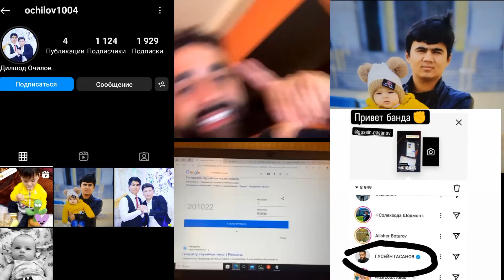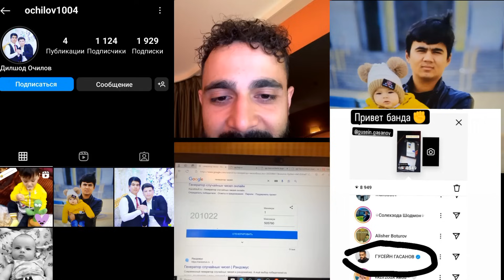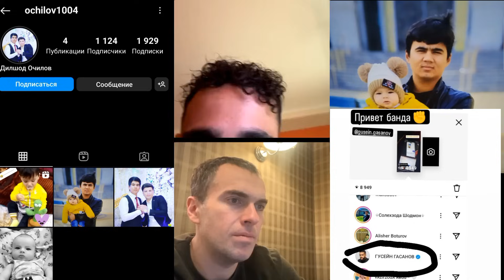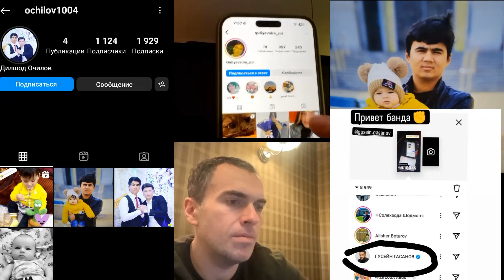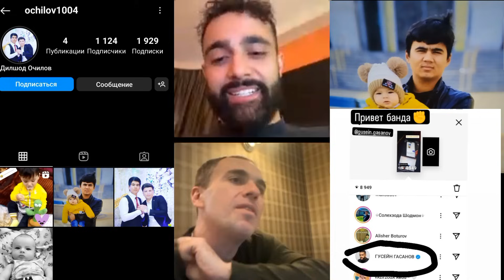БАЧАЙ ТОЧИК ДАР ГИВИ ГУСЕЙН ГАСАНОВ СОХИ МОШИНИ - (МАЗЕРАТИИ) ШУД...